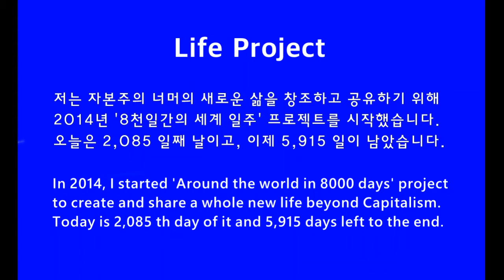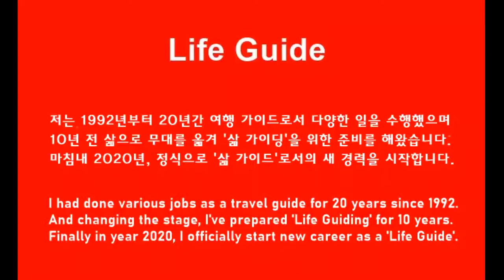뱅크 고마워 Bank, thank you